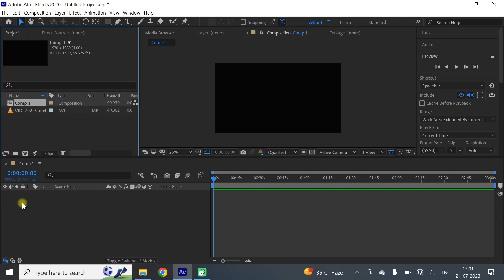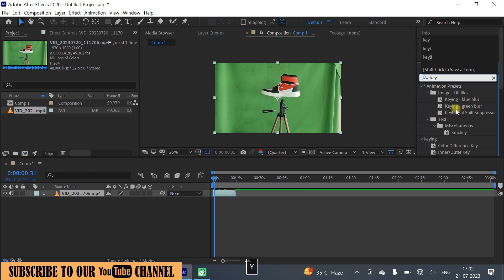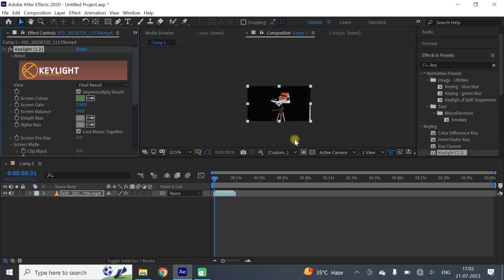How to make Zero Budget Advertisement | I created own Shoes Advertisement | After effect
Guys watch carefully and understand whatever effects have been explained to you in this video.
Still you do not understand then you can ask by commenting.

You have to add psd. you can also download the file